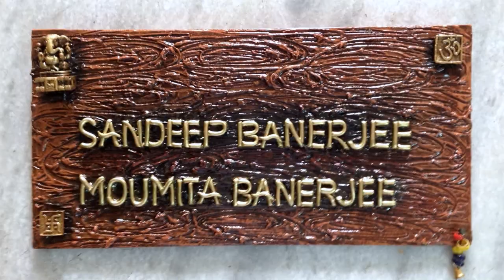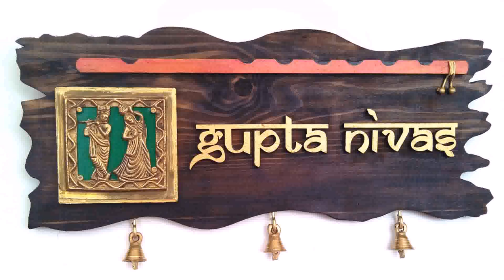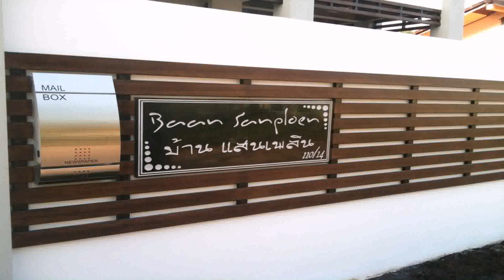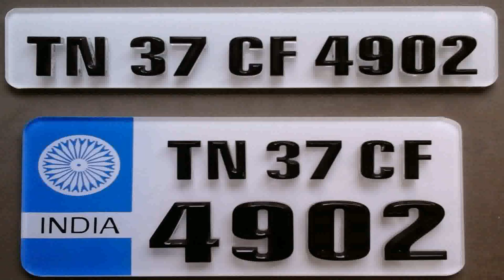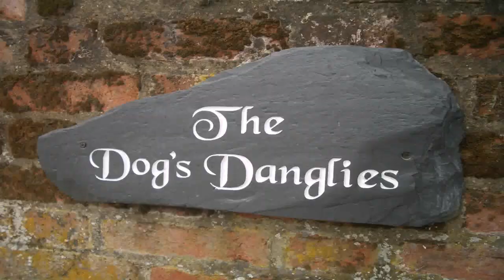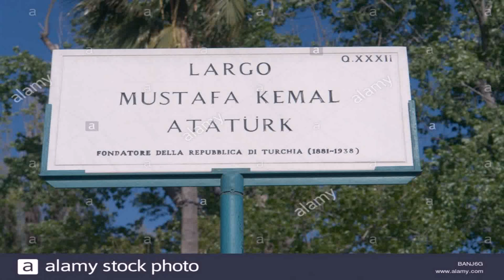Name Plate Designs For Home In India - DaddyGif.com (see description)